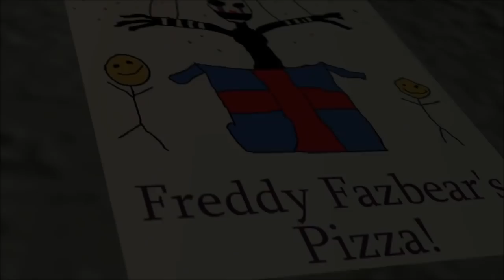[FNAF] Old Memories: Horror Scene - Episode 3 Season 2